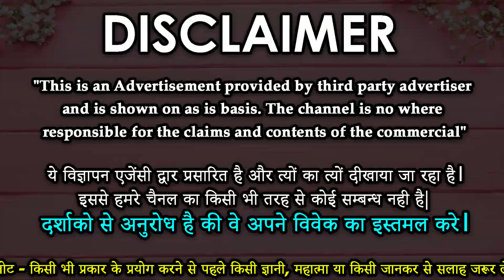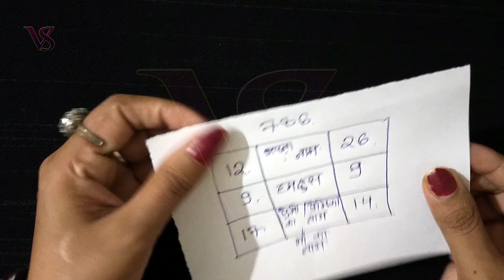Mohabbat ka Naksh || आपका मेहबूब आपकी मोहब्बत में बेचैन हो जायेगा